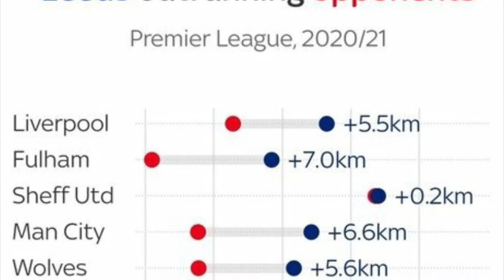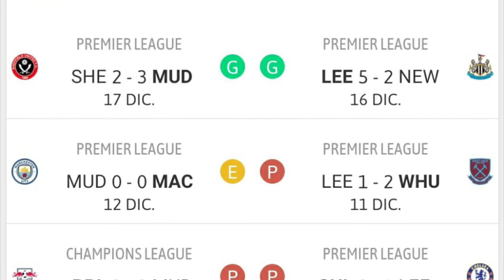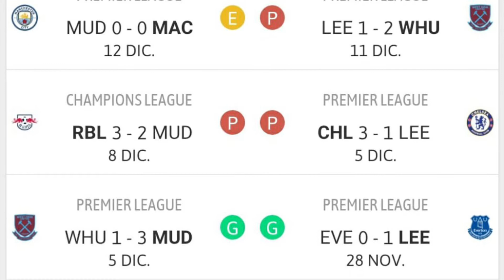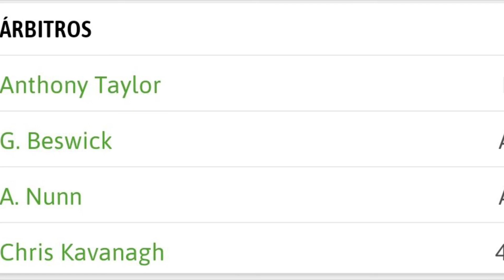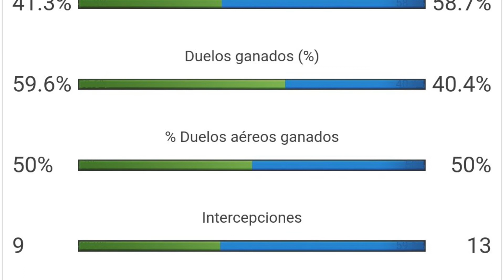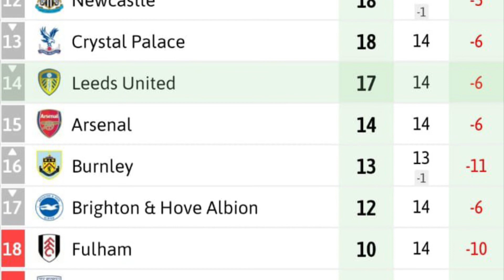Lo que nadie te contó de Manchester United vs Leeds United